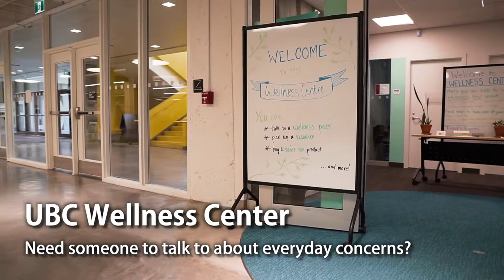Welcome to UBC Electrical and Computer Engineering!